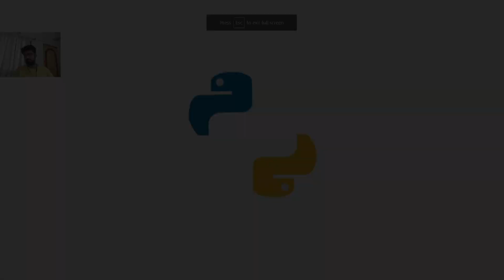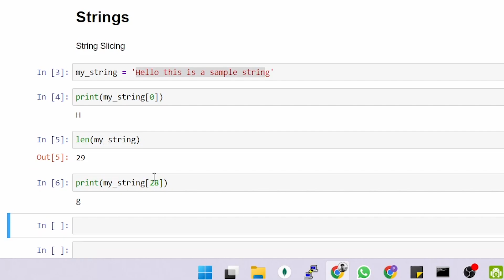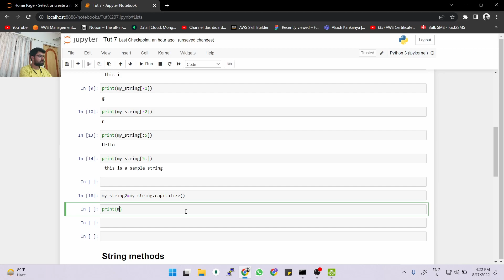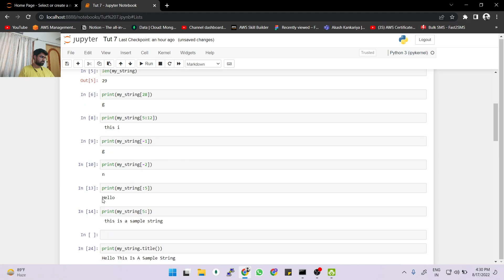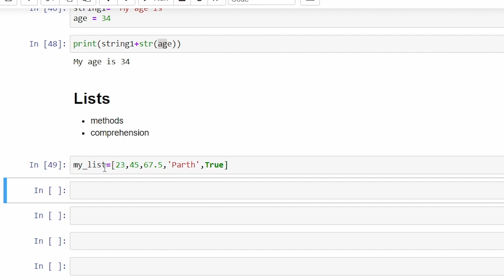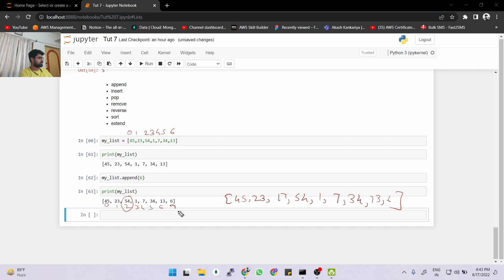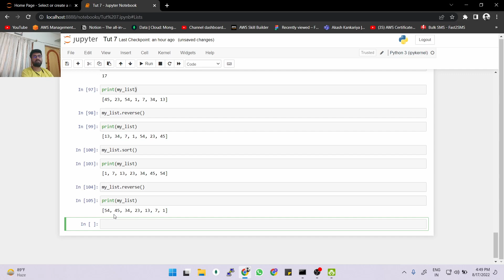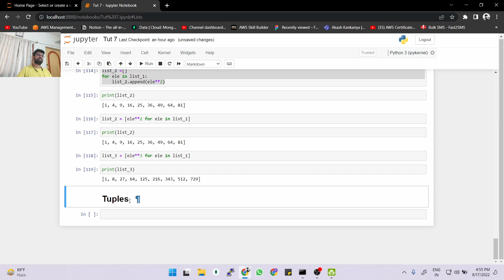#7 Data Structures in Python Part-1 : Lists and String | Mastering Python for Trading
Python for Trading series by Profit Labs #7
In this video, we have explained in detail about data structures in python and covered in detail on list data structure and string data structure.

✋Top Trading Videos

Listen: youtu.be/ediBvHnY8S0

Join our telegram trading channel with this or search for-profit labs trading channel

Join our telegram news channel with this or search for Indian Stock News Channel